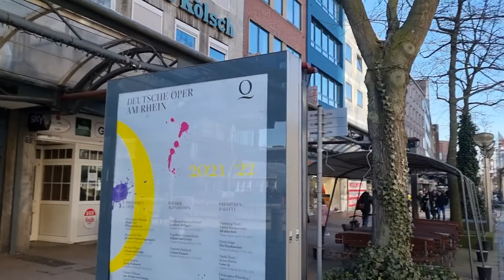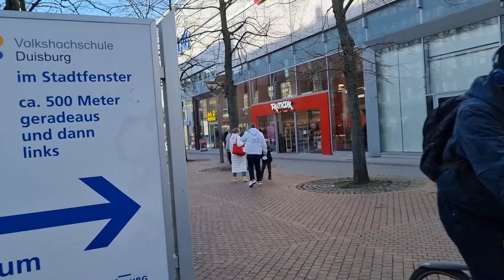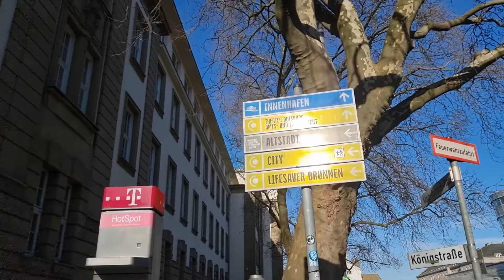Walking Spazieren Duisburg part 1/3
Attached a video of my visit to Duisburg on Saterday 12 February 2022

Anbei ein Video von meinem Besuch in Duisburg am Samstag, den 12. Februar 2022

Bijgaand een video van mijn bezoek aan Duisburg op zaterdag 12 februari 2022

Below some general information about Duisburg

Hier finden Sie einige allgemeine Informationen über Duisburg

Hieronder wat algemene informatie over Duisburg